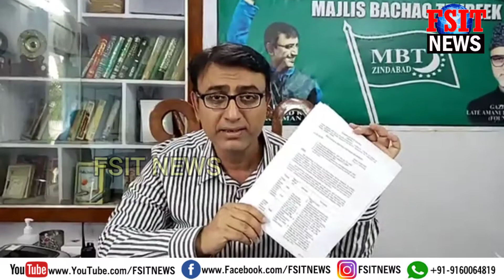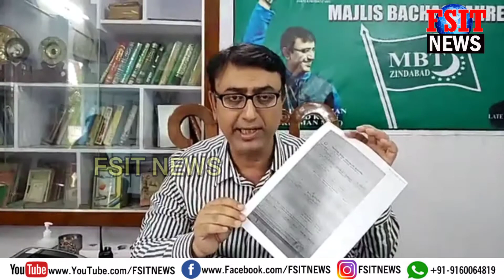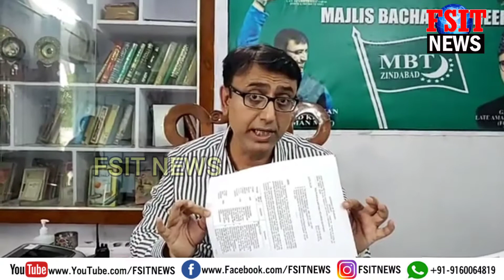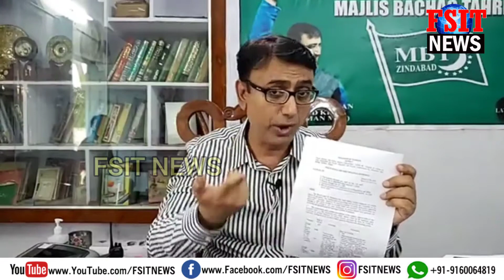Amjed Ullah Khan (Spokesman) MBT warns Corporate Hospital against looting poor | Covid19 | FSITNEWS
Amjed Ullah Khan (Spokesman) MBT warns Corporate Hospital against looting poor in the name of treating Covid-19 patient, Mr Khan warned Corporate Hospitals to follow GO Rt No: 248 which has given rates as Rs/ 4000 for Routine Ward & Isolation, Rs/ 7500 for ICU without Ventilator plus Isolation and Rs/ 9000 for Ventilator with Isolation.

Mr Khan questioned as why TRS & AIMIM Minister's, MP's, MLA's are silent on loot of Corporate Hospitals because many leaders of ruling party and its supporting parties either getting heavy discounts for their family or friends or they are having partnerships in Corporate Hospitals that's why they are not raising this issue.